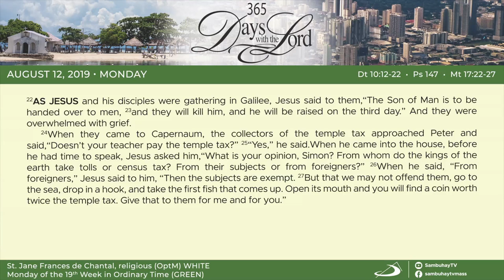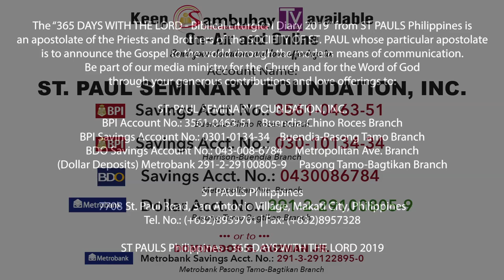365 DWTL | Monday of the 19th Week in Ordinary Time (C) | August 12, 2019